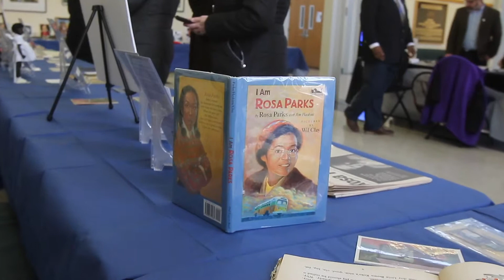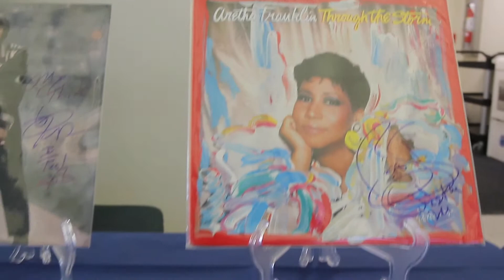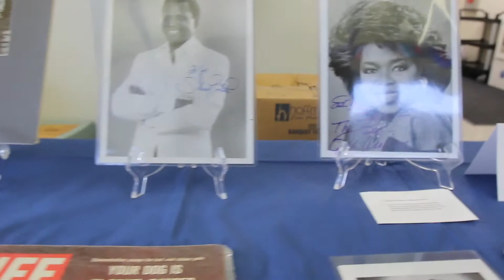Fred Saffold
Black History Month program at Penn State Hazleton Campus. “True Black History Museum,” containing African and African-American artifacts, was set up in the lobby of the Evelyn Graham Academic Building by Fred Saffold.